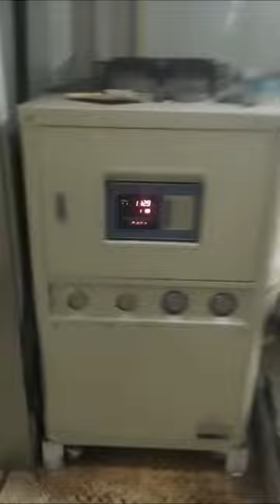Medical Waste Treatment Microwave Sterilizer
(1)Under the microwave sterilization, the cell structure and material balance are destroyed. The disinfection effect can reach 99.99%.
(2) Short disinfection time, Fast speed, strong penetration, uniform temperature, save energy and no dead corners. Volume reduction up to 80% and weight reduction up to 25%. Bacterial reduction over 6 Log10.
(3)The combination of microwave and steam makes the disinfection effect more effective.
(4) Microwave disinfection technology doesn’t generate dioxins and malodorous gases. The microwave leak monitor detects the operating status in real-time to avoid leakage of waves.
(5) 70℃ cold sterilization.
(6)  Low running cost and compact on-site solution.